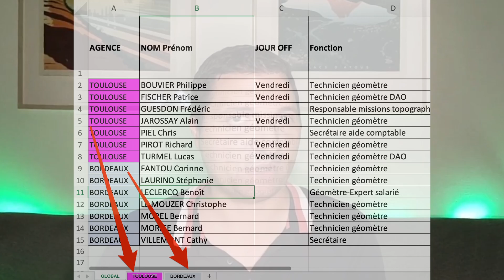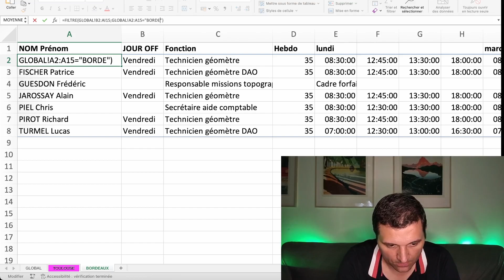Recopier des données sur plusieurs onglets (automatiquement) ?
Comment recopier des données d’un tableau vers un autre onglet Excel sans avoir à les resaisir ? Comment éclater / ventiler mes données sur plusieurs feuilles pour mieux lire et analyser mes données ? Cette méthode permettra de travailler en équipe, d'avoir une vision plus claire et surtout d'éviter des doubles saisies.

La première formule de la vidéo s'écrit :
=FILTRE(GLOBAL!B2:AI18;GLOBAL!A2:A18="TOULOUSE")

La 2ème est
=FILTRE(GLOBAL!B2:AI15;GLOBAL!A2:A15="BORDEAUX")

00:00 : Introduction
01:23 : Point de vigilance sur la formule.
01:57 : D'autres vidéos Excel

👤Qui suis-je  ?
Un ingénieur en informatique de formation depuis plus de 15 ans ayant un gout prononcé pour la pédagogie. Et sinon... un mari et papa de 2 enfants à Toulouse.

▶ Regardez également cette vidéo des TOP 10 des MEILLEURES ASTUCES Excel